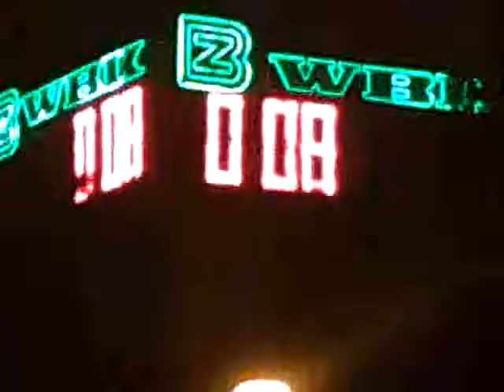Badminton Poznań Pl. Wolności 01.05.2010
Troche sportu na zakończenie udanej majówki :D Ja po paru piwkach jak słychać :)